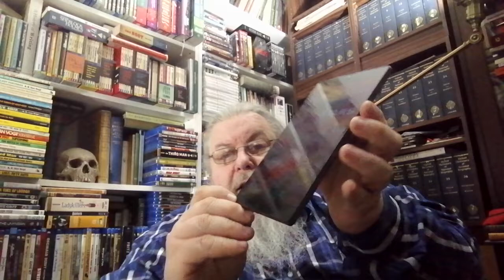Paperback Parade, Volume 03 - No Room for Man || Richard Powers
Paperback Parade

Massmarket paperback covers pre 1990 in any genre.

Artist John Brian Francis Gaughan better known as Jack Gaughan (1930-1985)

Paperback Parade created by Brandy @The Bookclectic